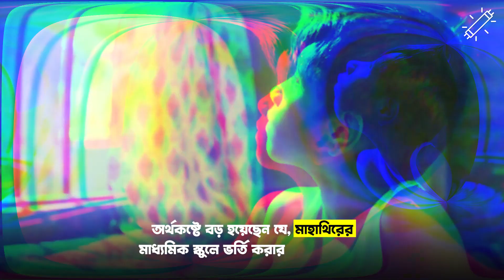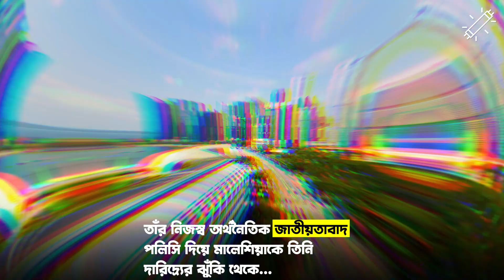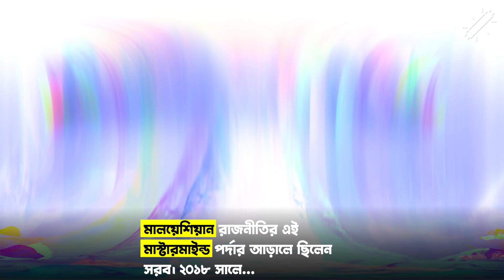ভারতীয় বংশোদ্ভুত মাহাথির মোহাম্মদ এক হাতে গড়েছেন মালেশিয়া | Tubelight Media